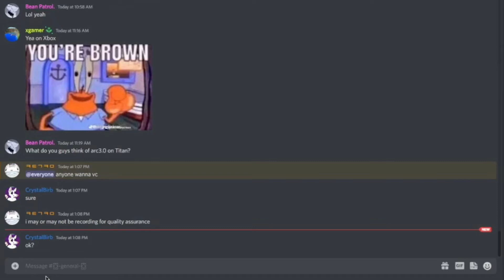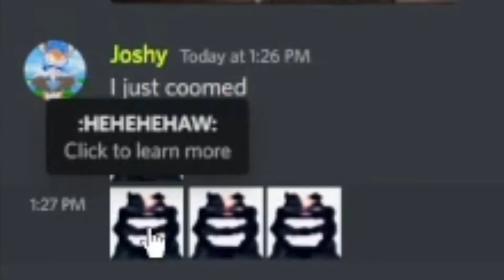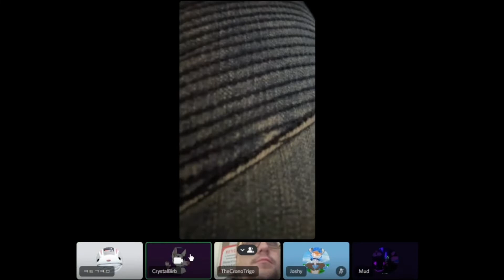POV: JOSHY EATS AN APPLE - Discord Videocall Moments